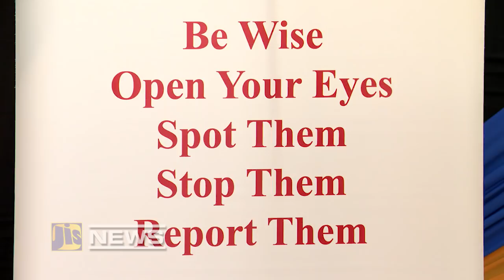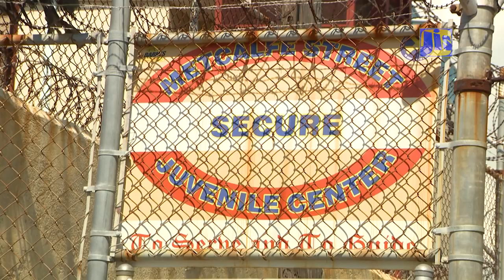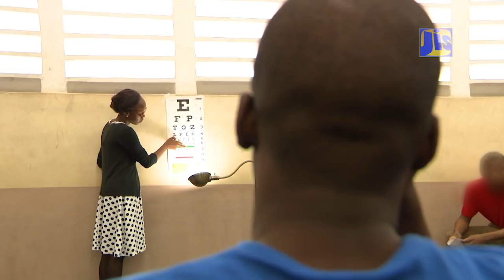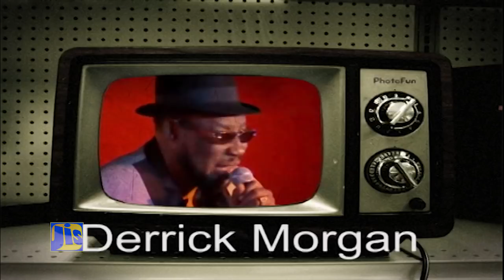JIS_Jamaica Magazine_Monday, February 5, 2018